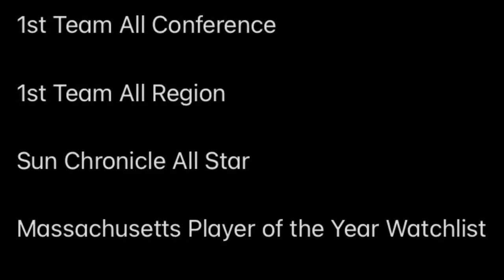Derek McLean - 2022 Defender/LSM Spring Summer 2020 Highlights